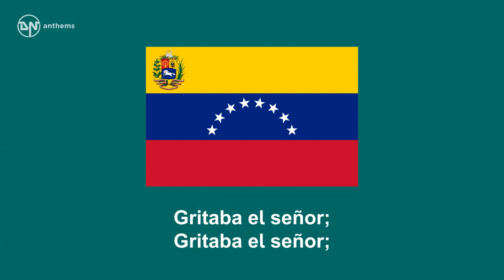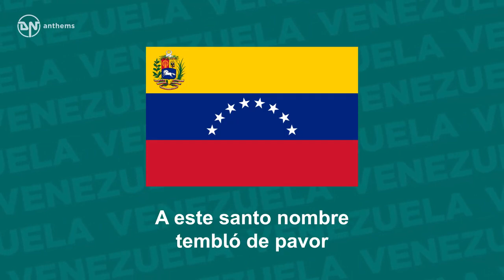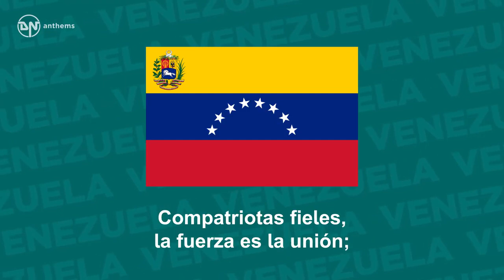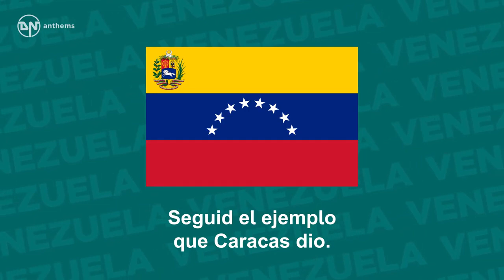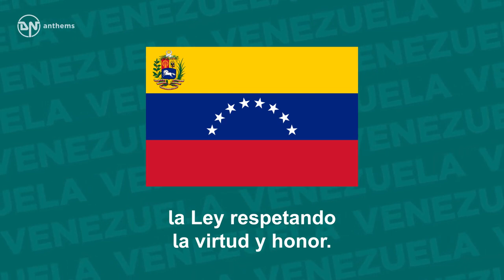National Anthem of Venezuela Gloria al Bravo Pueblo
The national anthem of the Bolivarian Republic of Venezuela.

Lyrics in Spanish:
Gloria al bravo pueblo
que el yugo lanzó,
la Ley respetando
la virtud y honor.
la Ley respetando
¡Abajo cadenas!
¡Abajo cadenas!
Gritaba el señor;
Gritaba el señor;
y el pobre en su choza
libertad pidió.
A este santo nombre
tembló de pavor
el vil egoísmo
que otra vez triunfó.
tembló de pavor
el vil egoísmo
el vil egoísmo
la Ley respetando
la Ley respetando
Gritemos con brío
Gritemos con brío
¡Muera la opresión!
¡Muera la opresión!
Compatriotas fieles,
la fuerza es la unión;
y desde el empíreo,
el Supremo Autor
un sublime aliento
al pueblo infundió.
el Supremo Autor
un sublime aliento
al pueblo infundió.
Un sublime aliento
al pueblo infundió.
la Ley respetando
la Ley respetando
Unida con lazos
Unida con lazos
que el cielo formó,
la América toda
existe en nación;
y si el despotismo
levanta la voz
seguid el ejemplo
que Caracas dio.
levanta la voz
seguid el ejemplo
que Caracas dio.
Seguid el ejemplo
que Caracas dio.

English Translation:
Glory to the brave people
who shook off the yoke,
The law respecting,
virtue and honour.
The law respecting,
virtue and honour.
“Down with chains!”
“Down with chains!”
The man yelled;
The man yelled;
And the poor man in his hovel
For Freedom implored.
Upon this holy name
Trembled in great dread
The vile selfishness
That had once prevailed.
The vile selfishness
The vile selfishness
The law respecting,
virtue and honour.
The law respecting,
virtue and honour.
Let’s scream out aloud:
"Death to oppression!"
"Death to oppression!"
Oh, loyal countrymen:
Strength is in unity;
And from the Empyrean
The Supreme Author
A sublime spirit
To the people blew.
The Supreme Author
A sublime spirit
A sublime spirit
The law respecting,
virtue and honour.
The law respecting,
virtue and honour.
United by bonds
United by bonds
That Heaven has formed,
The entire America
Exists as a Nation;
And if ever despotism
Raises again its voice,
Then follow the example
That Caracas gave.
That Caracas gave.
That Caracas gave.
The law respecting,
virtue and honour.
The law respecting,
virtue and honour.